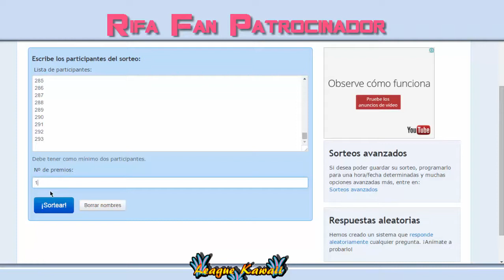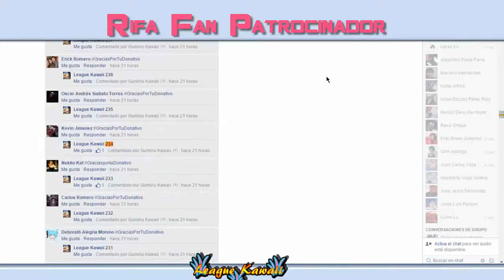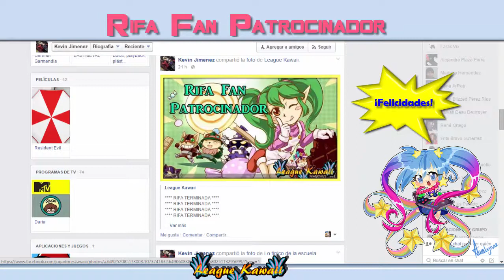Ganador: Rifa Fan Patrocinador (2)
LEAGUE KAWAII: Comunidad dedicada a traer noticias, imágenes, customs, rifas y torneos en servidor LAN de League of Legends.